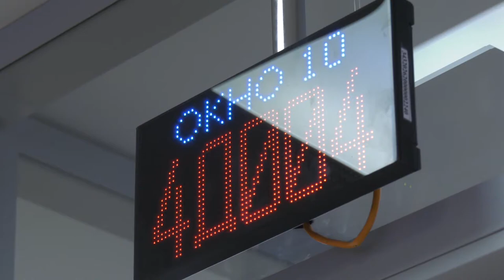Выплаты школьникам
Магадан 2021